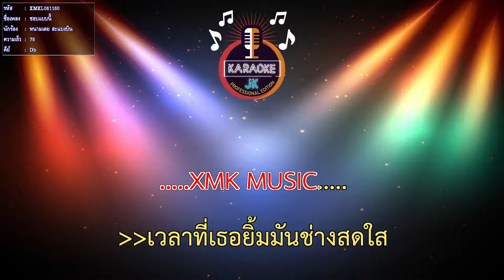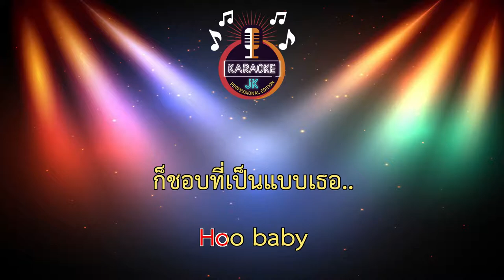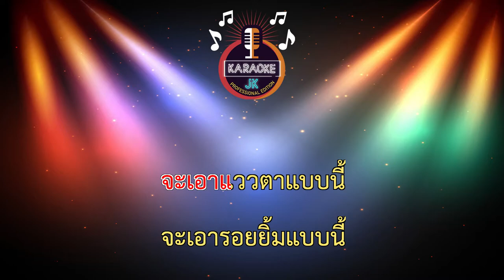ชอบแบบนี้ (78-Db) - หนามเตย สะแบงบิน 【 Cover By คาราโอเกะดนตรีสด 】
เพลง : ชอบแบบนี้
ศิลปิน : หนามเตย สะแบงบิน
คำร้อง/ทำนอง : หนามเตย สะแบงบิน
เรียบเรียง : ภาคิน DL Studio